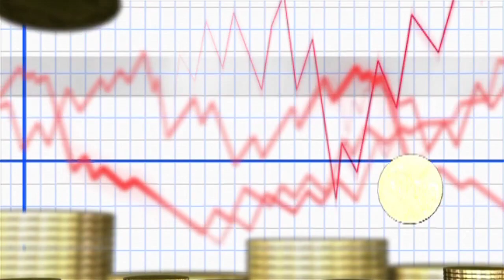ఈ రోజు బంగారం ధరలు || Today Gold price in India || today gold price in Hyderabad || today silver